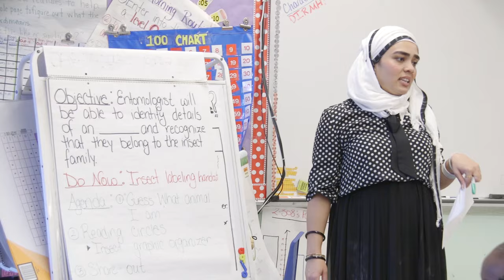Diversity in the Classroom